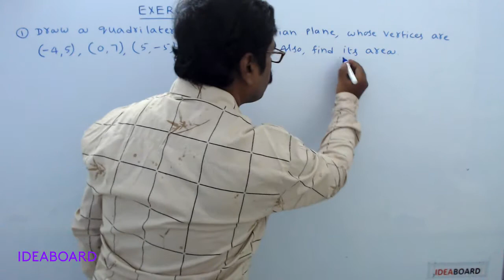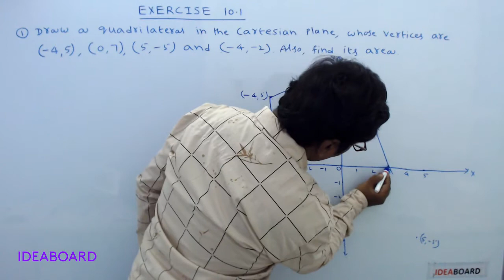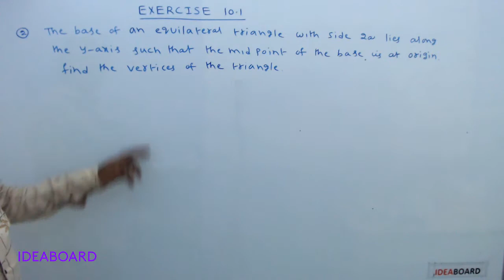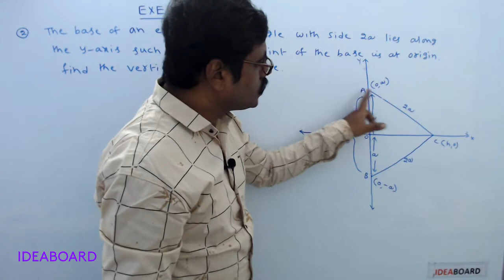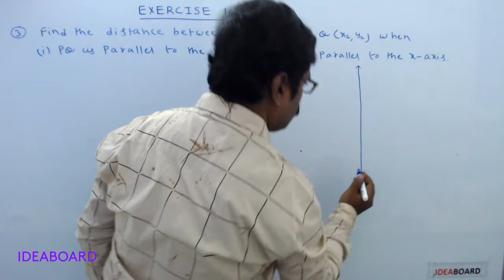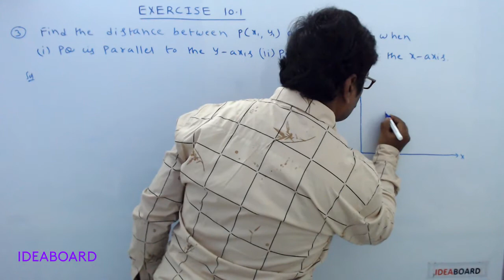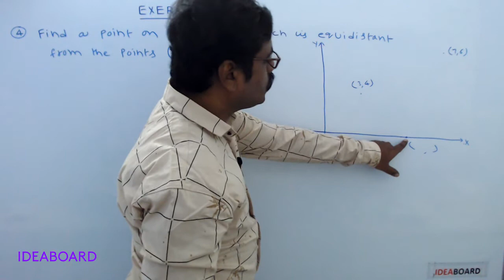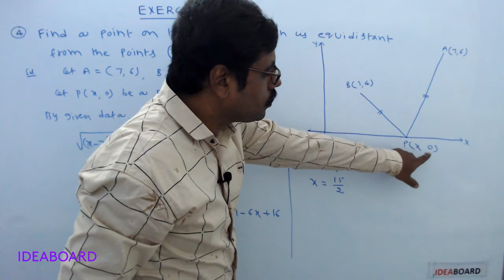DAY 49: STRAIGHT LINES EXERCISE 10 1 PART 1